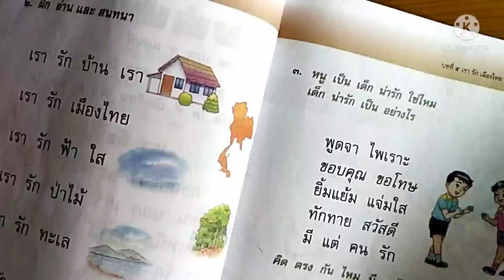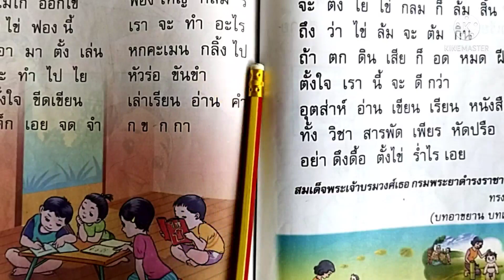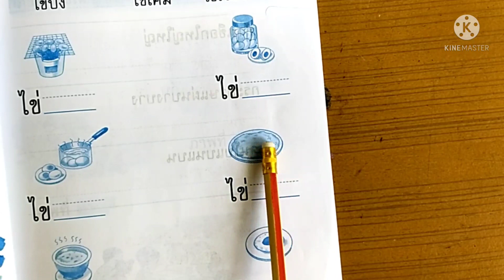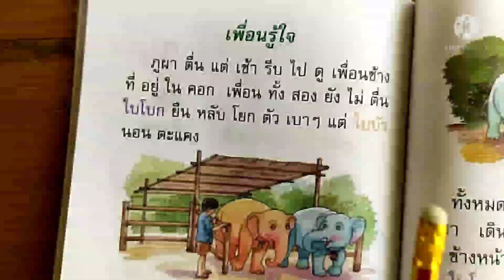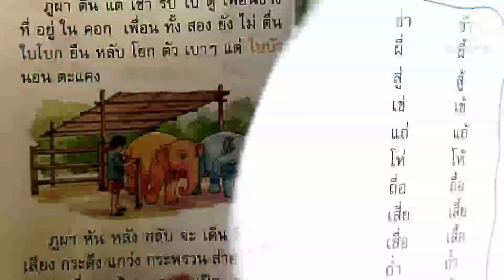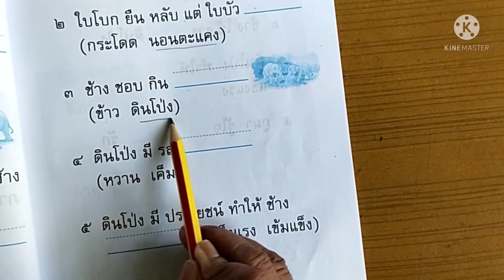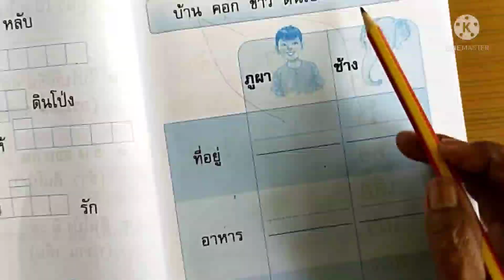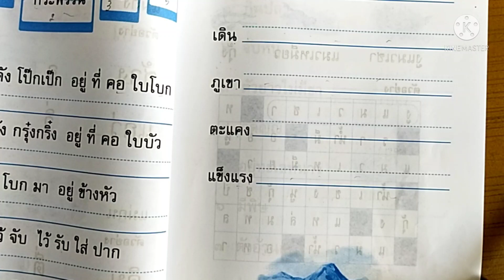วิชาภาษาไทยชั้นป.1ตอนที่12เทอม2 โดยครูยายนา